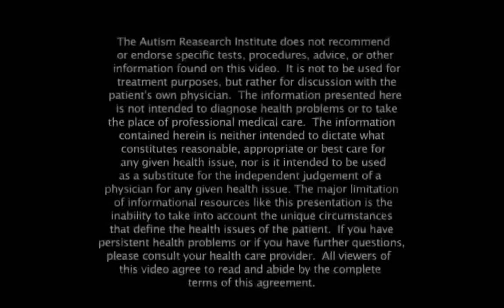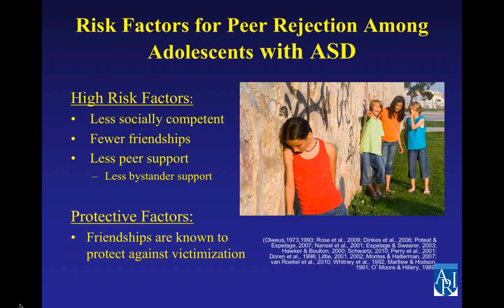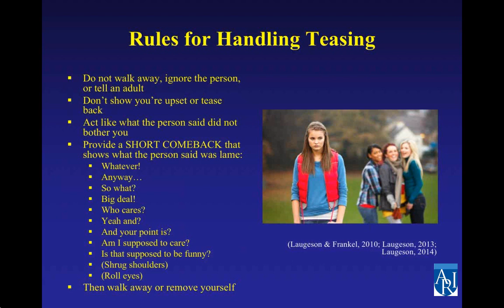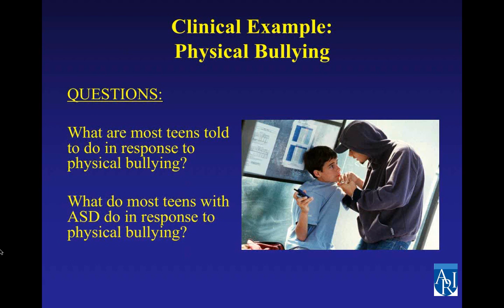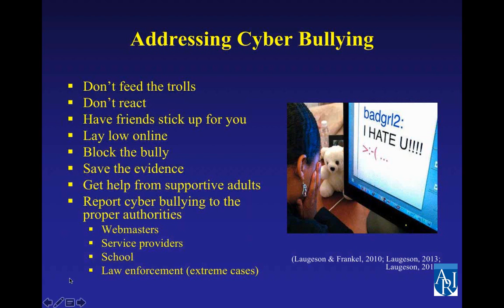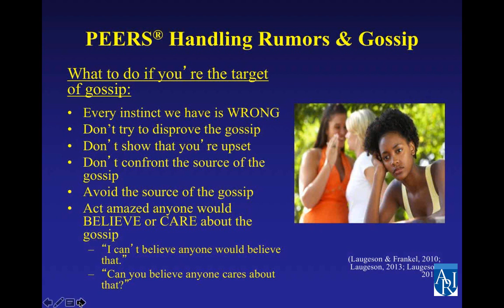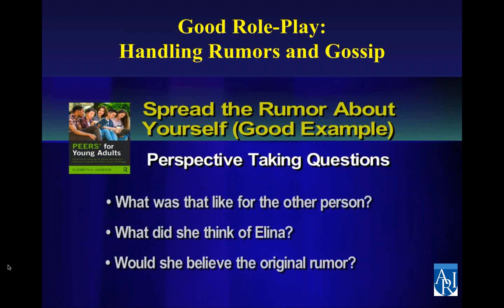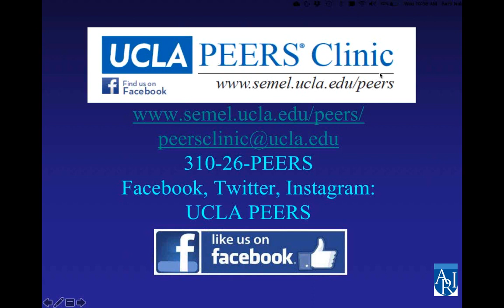Teasing, Bullying and Cyberbullying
This presentation includes several recorded videos and playback varies. To view the clips at their best,

No continuing education credits are available for this particular webinar, but free certificates of participation will be available upon successful completion of a brief knowledge quiz online AFTER the webinar

This webinar is made possible in part by a generous grant from

Presented by Aarti Nair, Ph.D. of the UCLA Semel Institute for Neuroscience and Human Behavior for this talk on teasing/bullying/cyberbullying in teens diagnosed with ASD.

About PEERS
The Program for the Education and Enrichment of Relational Skills (PEERS®) was originally developed at UCLA by Dr. Elizabeth Laugeson, Founder and Director of the UCLA PEERS® Clinic, and Dr. Fred Frankel in 2005 and has expanded to locations across the United States and the world. PEERS® is a manualized, social skills training intervention for youth with social challenges. It has a strong evidence-base for use with adolescents and young adults with autism spectrum disorder, but is also appropriate for preschoolers, adolescents, and young adults with ADHD, anxiety, depression, and other socioemotional problems.

00:00 - Intro
1:45 - UCLA PEERS program background
3:13 - Peer rejection and social neglect
5:13 - Consequences of peer rejection
6:39 - Bullying and peer victimization
8:20 - Risk factors for peer rejection
8:58 - Visual: Categories of peer rejection in adolescents
10:30 - Defining bullying
12:35 - PEERS outline and role-play videos: Teasing
16:34 - Comebacks and practice
21:18 - PEERS outline and role-play videos: Physical Bullying
22:45 - Avoiding physical bullying
25:00 - Safety
26:51 - What is cyberbullying
28:11 - PEERS outline: Addressing Cyberbullying
32:04 - PEERS outline and role-play videos: Handling Rumors and Gossip
38:56 - Steps for dealing with gossip and rumors
42:20 - PEERS resources and role-play video library